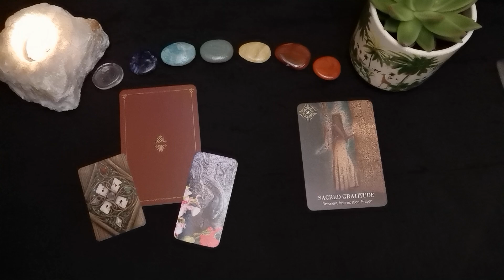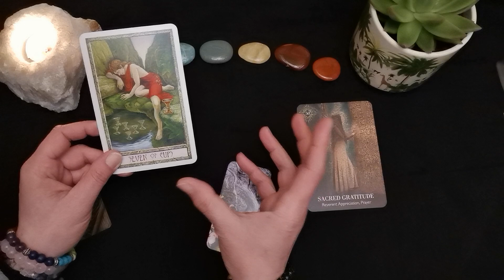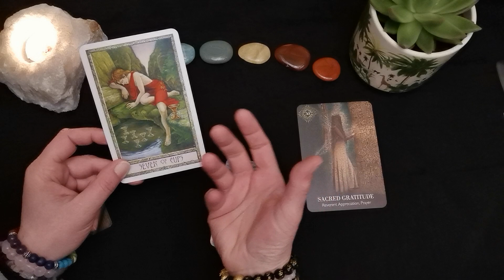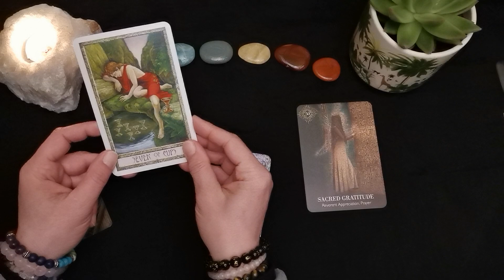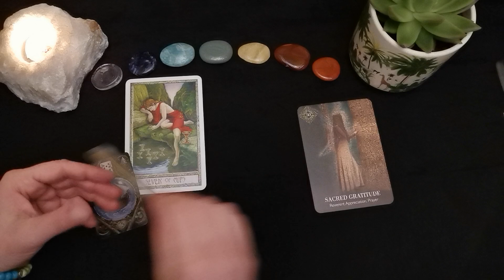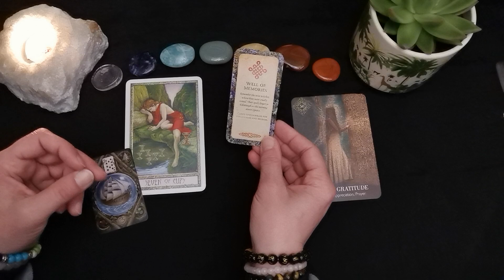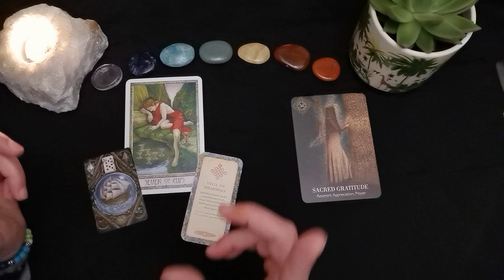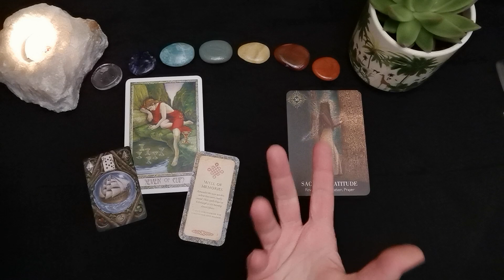Tages-L🕯cht - 27.02.´23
Verwendete Karten:
The Druid Craft Tarot (Philip and Stephanie Carr-Gomm, Eddison Books),
The Enchanted Lenormand (Caitlin Matthews u.a., Watkins Publishing),
Druid Wisdom (Andrés Engracia, Rockpool Publishinng),
The Priestess of Light Oracle (Sandra Anne Taylor u.a., Hay House Verlag)